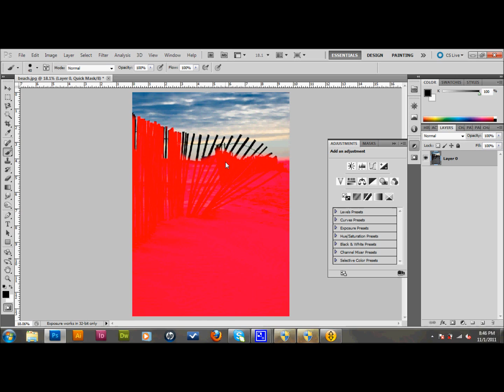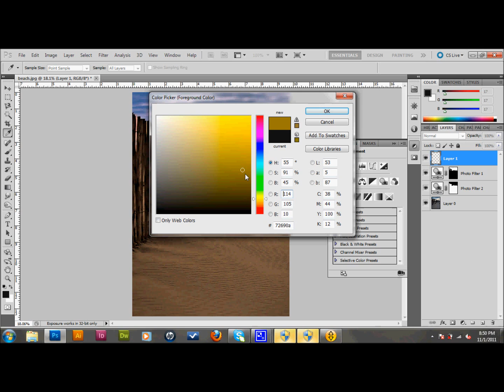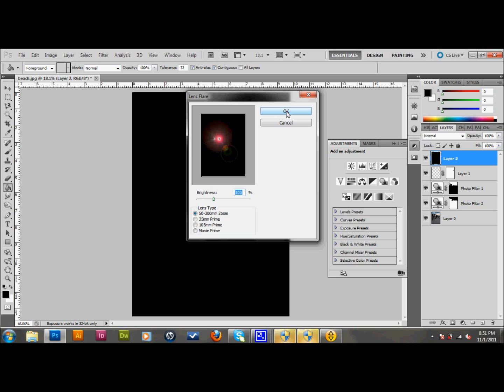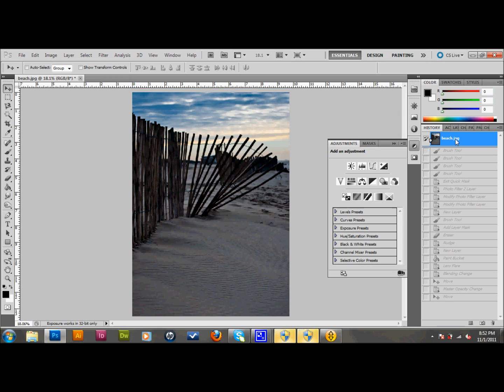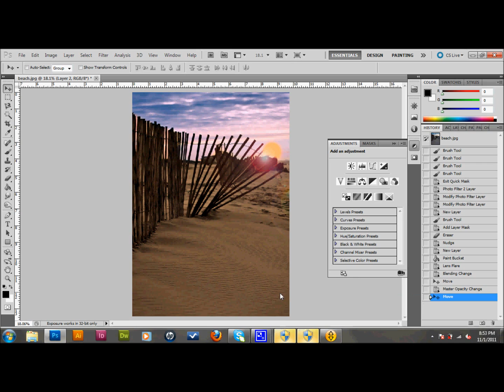Adobe Photoshop Tutorial Using Photo Filters | Glazefolio Design Blog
Glazefolio Design Blog. Learn how to use photo filters in adobe photoshop to make your flat and dull pictures come alive.